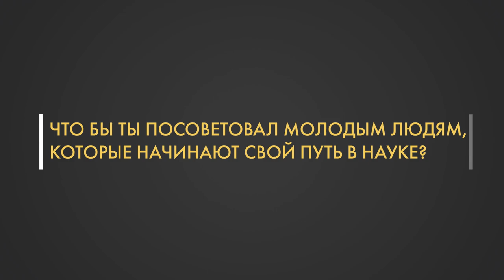Стань учёным! | Интервью: Фёдор Сенатов - Биомиметика и новые материалы в медицине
Интервью с Федором Сенатовым

Федор Сенатов - научный сотрудник Центра композиционных материалов НИТУ «МИСиС», доцент кафедры Физической химии НИТУ "МИСиС", руководитель образовательной программы iPhD «Биоматериаловедение», Генеральный директор ООО "Биомиметикс".

0:00 - Бизнесмен, ученый, преподаватель.
7:39 - Применение технологий в лечении людей.
10:46 - Технологии для лечения животных.
17:15 - Необычный протез для Лапуни.
21:30 - Стоимость подобной операции.
25:24 - Просветительская деятельность.
30:00 - Популяризация материаловедения.
31:46 - Интересные последние открытия.
38:00 - Советы молодым.
42:39 - Научная мечта.